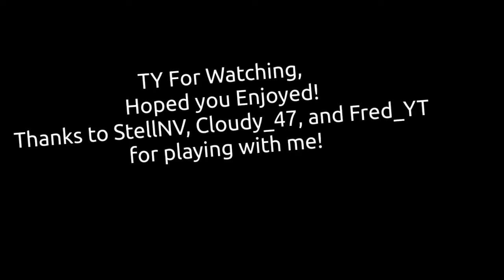Smoke Screen - Khai Dreams (A Bedwars Montage)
Song: Smoke Screen by Khai Dreams
Hope you enjoyed this montage! Got new obs record settings!